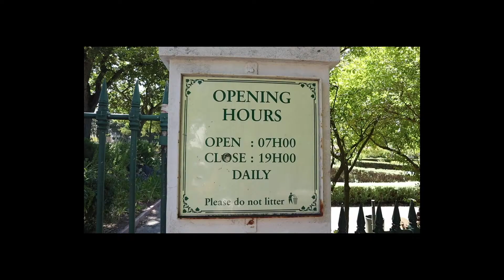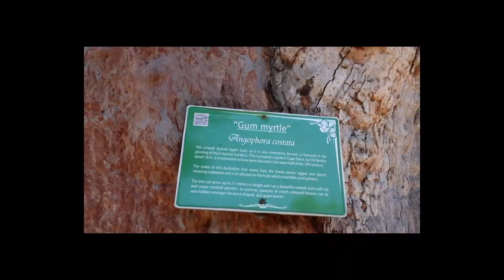The Canon M50 Footage That Was Meant To Look Amazing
Friends! Hello! So today I went out to get some cool footage with the Canon M50 camera at the Company Gardens in Cape Town but I guess my university skills and knowledge was flung out of the memory caves. I messed up and I yes, I'm showing you guys the mess which under normal circumstances I would not recommend or do.

I will do better next time.
Promise.